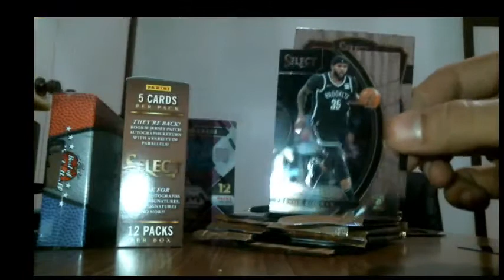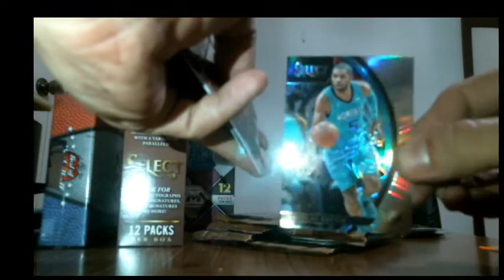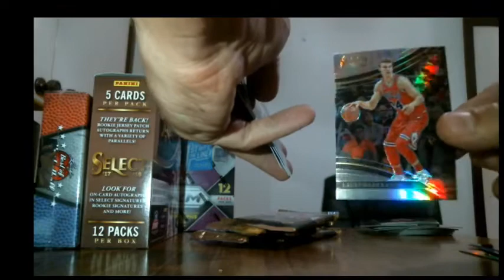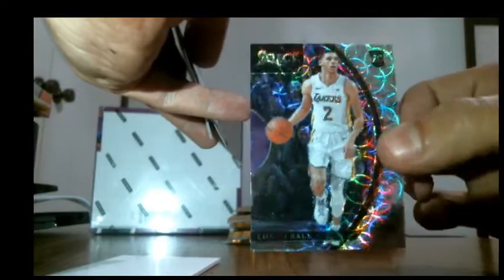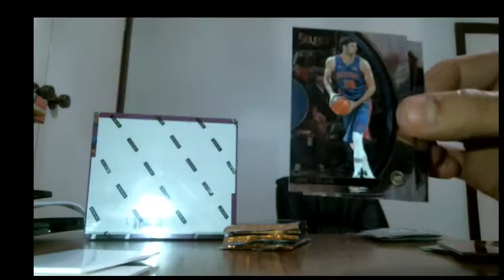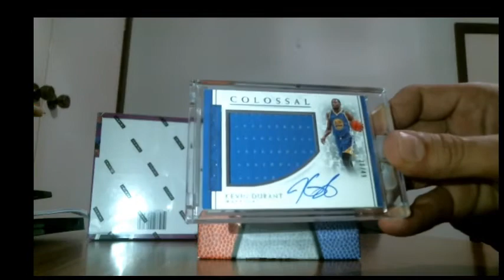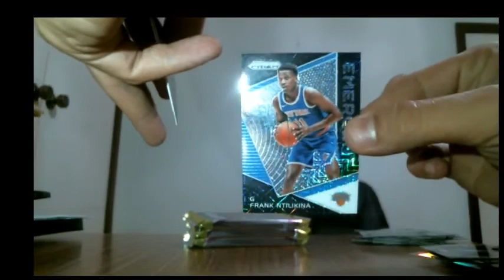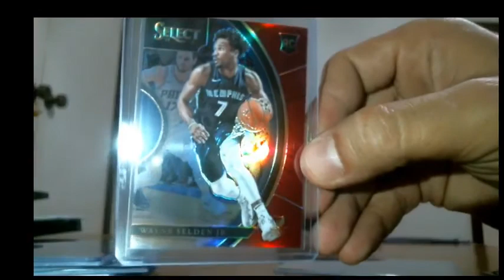4 box fotl mix - 11-3-18